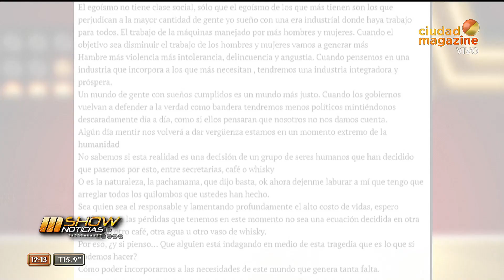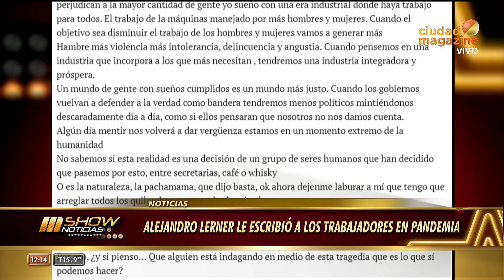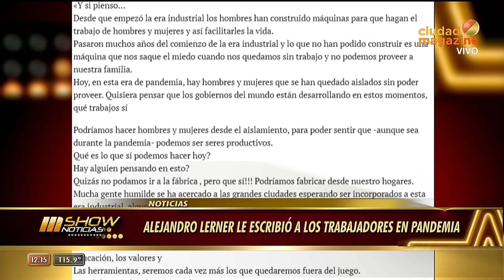Alejandro Lerner les escribió a los trabajadores en pandemia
Momento emitido el lunes 10 de agosto de 2020 en Mshow